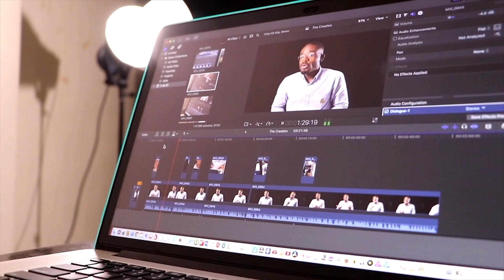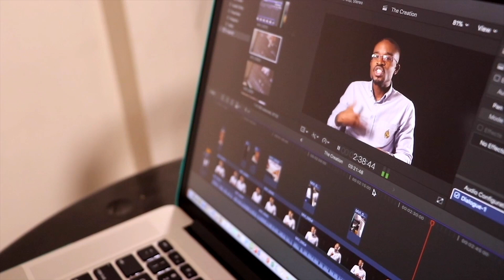The Stop - ¡Para!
¿Por qué celebramos el Sábado de la Creación? En realidad, ¿por qué celebramos el séptimo día cada semana? ¡Párate y escucha la explicación en 3 minutos del Pr. Aias Cabaça!